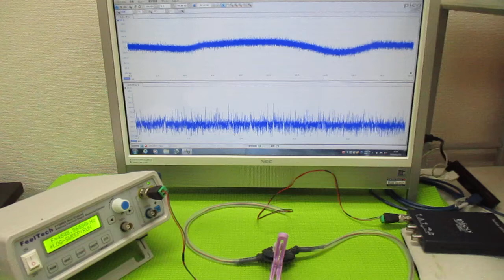超音波システムの発振制御技術 ultrasonic-labo